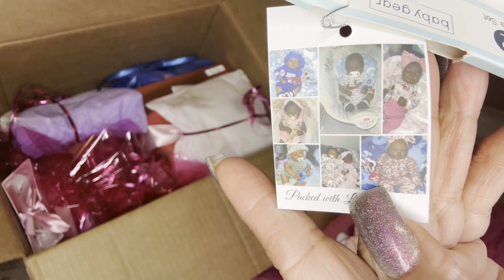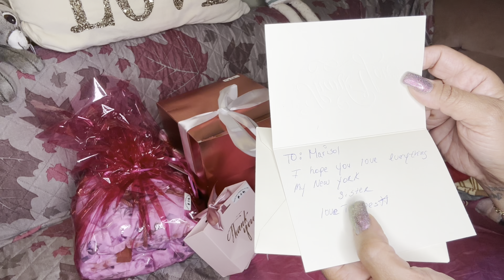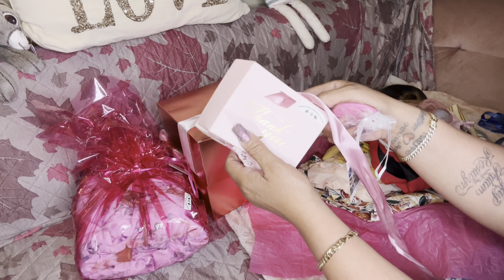A BABY SHOWER BOX OPENING SENT TO ME BY TEMPESTT FROM (twinkle, twinkle tempestt reborn’s nursery)